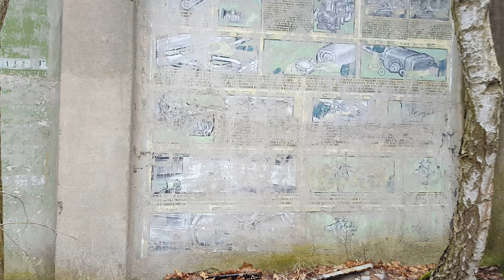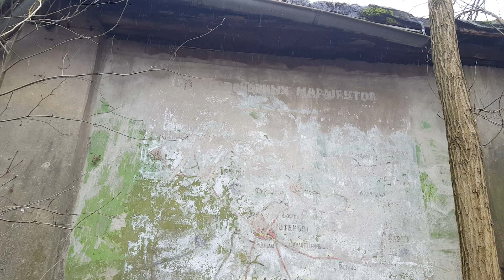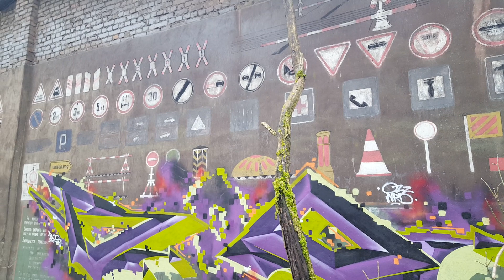ГСВГ.Neues Lager .От ДОСа к штабу автобатальона в/ч84565, клуб,склады 28.01.2023